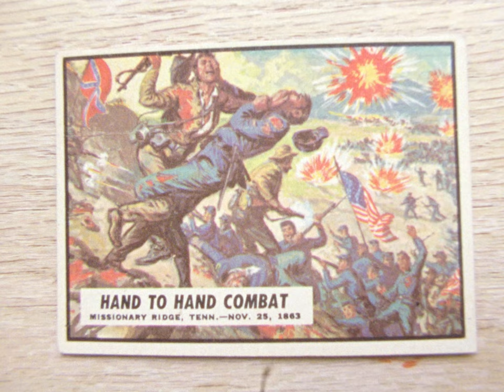The Annotated Field Guide of Ulysses S. Grant Trailer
Few films about the American Civil War reach the level of granular historical detail and formal playfulness as Jim Finn’s The Annotated Field Guide of Ulysses S. Grant, a musical fantasia that follows the path Grant took to liberate the southern United States from white supremacist occupation between 1861 and 1865. Shot in 16mm, in fields, swamps, and forests along this historical trail, the film treats these sites as wellsprings of visual and aural detail whose richness matches the abundance of information supplied in the accompanying voiceover. Finn’s facetious use of electronic synthesisers on the soundtrack, and plastic figurines taken from board games to recreate battles both major and minor, are shrewd techniques, giving shape to an unmistakable revulsion at the Confederate project – a project whose shadow, Finn seems to imply, American politics cannot step out from.

The Annotated Field Guide of Ulysses S. Grant screens as part of our Rebellions strand in the 2021 Sheffield DocFest programme.